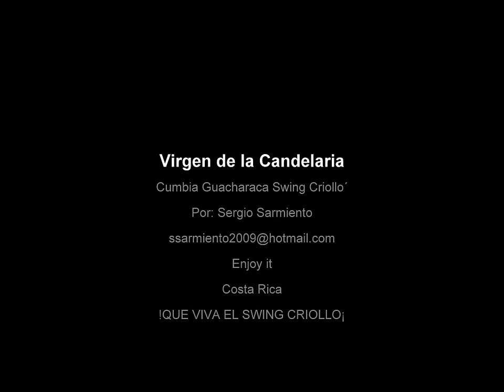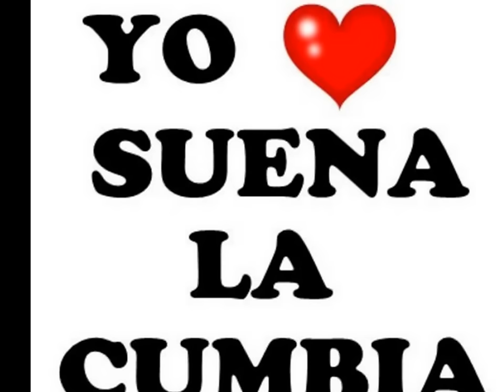Virgen de la Candelaria - Cumbia Guacharaca Swing Criollo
Para Clases de baile o llamar al (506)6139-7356

Cumbia Virgen de la candelaria editada con Guaracha o guacharaca como también le llaman.